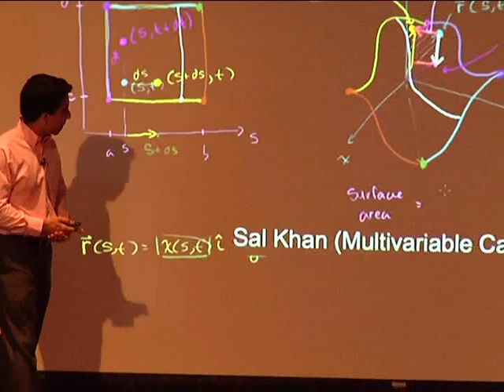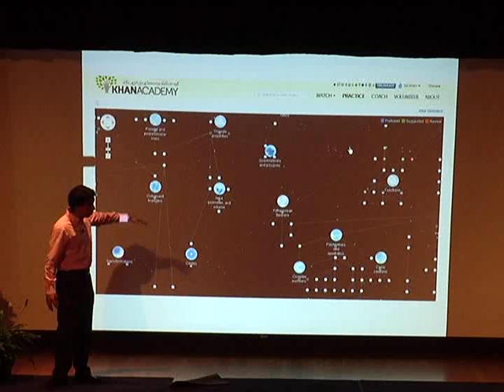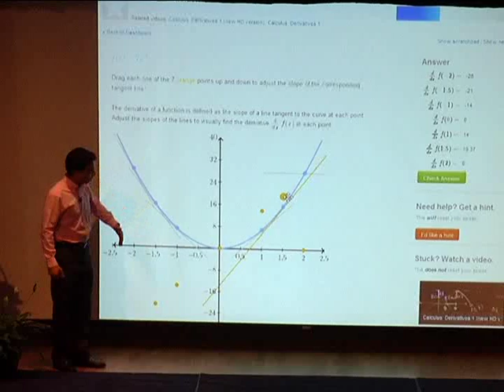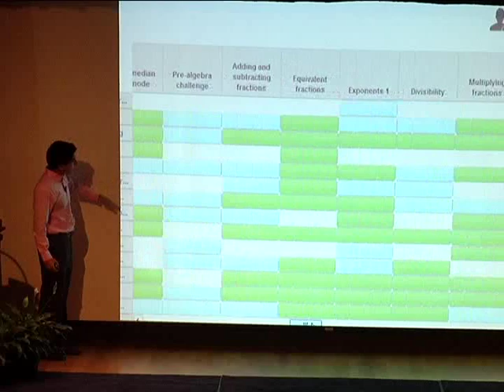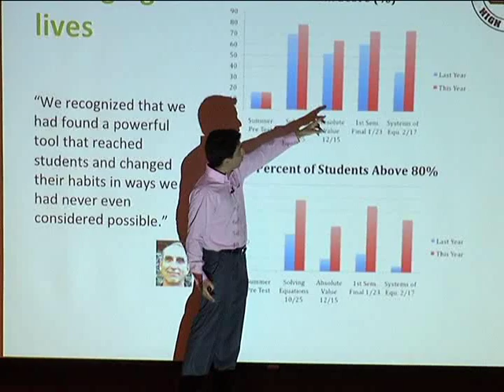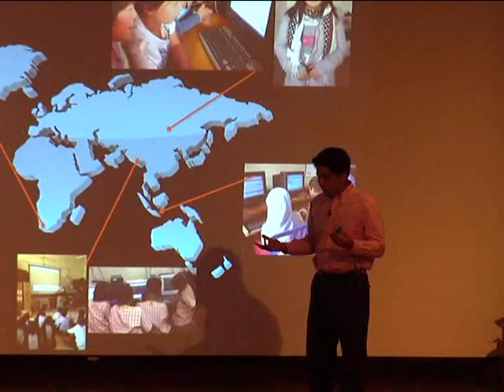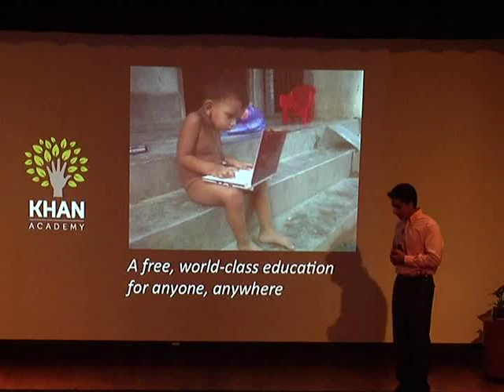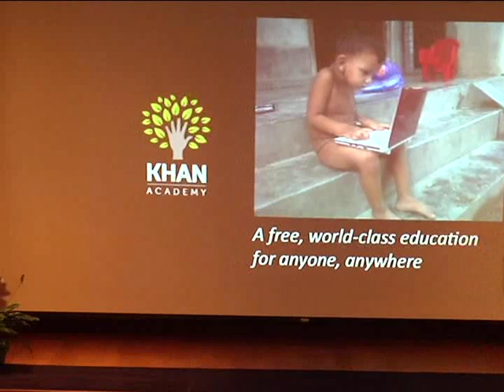Reimagining Education with Sal Khan at the University of New Orleans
On Monday, May 20, 2013, educational reform advocate and founder of the Khan Academy, Salman Khan, spoke to a full audience about video instruction and global online education at the University of New Orleans. The event was hosted by the University of New Orleans, Benjamin Franklin High School, and Tulane University.